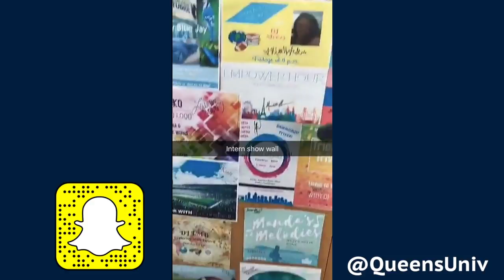YesAndQueens Rebekah Rivette with Seacrest Studios.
YesAndQueens is a series where we will show that Queens is the quintessential college campus and our student's Queen City experience.